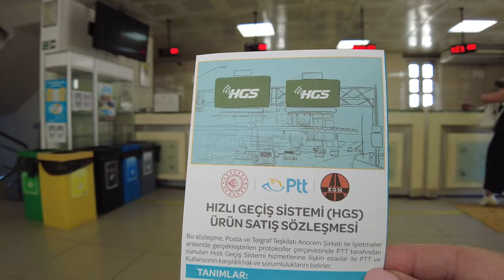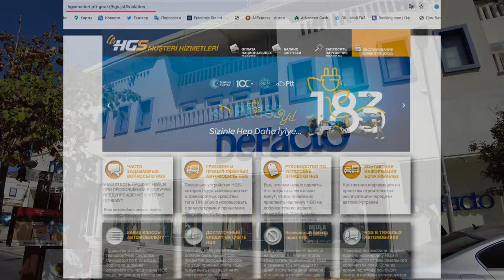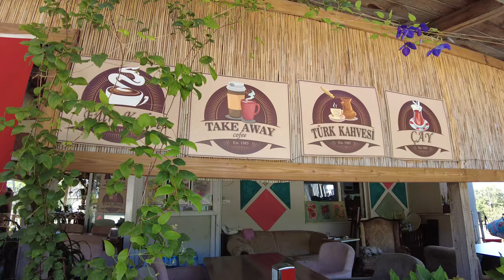ТУРЦИЯ🇹🇷Плюсы и минусы путешествия на машине, подробно HGS/ 🇹🇷Pros and cons traveling by car, HGS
Привет мои дорогие подписчики и зрители моего канала Odenisova сегодня очередной выпуск 4 из Турции, мы приехали в Бодрум и чтобы уложиться в 15 дней без штрафа стали регистрироваться в системе HGS. Подробно расскажу об этом и о многом другом, что интересует автопутешественников по Турции. Особенности ПДД Турции, дорожная инфраструктура, парковки, и много полезной информации. Смотрите это видео прежде, чем въехать в Турцию на машине, чтобы избежать проблем с полицией. Мы очень искали подобное видео перед поездкой, но не нашли.

Полезные ссылки:

Болгарский юрист Славея Димитрова
ВНЖ, ДВЖ, ПМЖ и Болгарское гражданство
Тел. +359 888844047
e-mail  slaveya_d@888.в.б.т.25

ТУРЦИЯ
 webihlaltakip.kgm.gov.tr      сайт для проверки задолженности за дороги
ivd.gib.gov.tr​​               попробовать оплатить здесь или на границе

EN
Hello my dear subscribers and viewers of my channel Odenisova, today is the next episode 4 from Turkey, we arrived in Bodrum and in order to meet the 15 days without penalty, we began to register in the HGS system. I’ll tell you in detail about this and many other things that interest car travelers in Turkey. Features of Turkish traffic regulations, road infrastructure, parking, and a lot of useful information. Watch this video before entering Turkey by car to avoid problems with the police. We were really looking for a video like this before the trip, but we couldn’t find it. Good luck to everyone on the roads and enjoy watching.